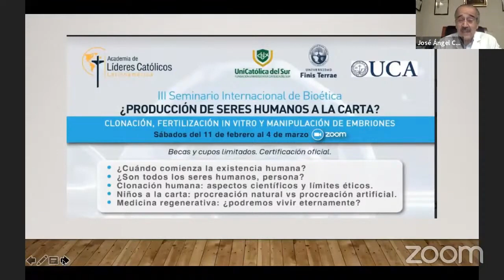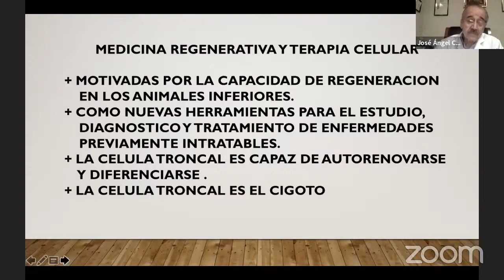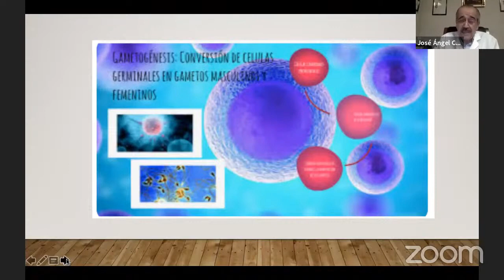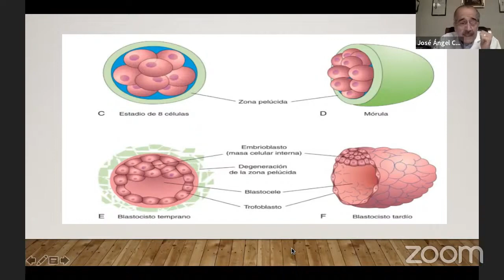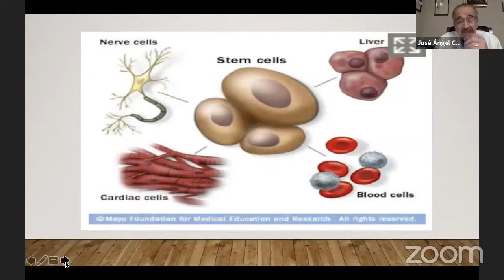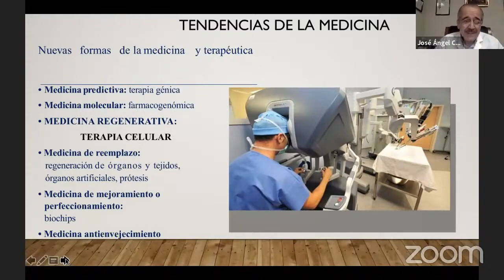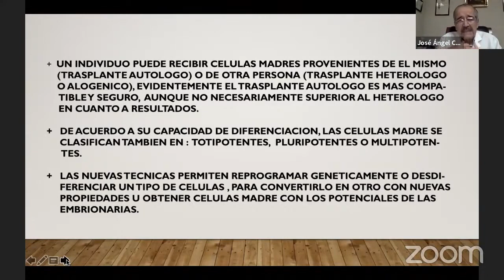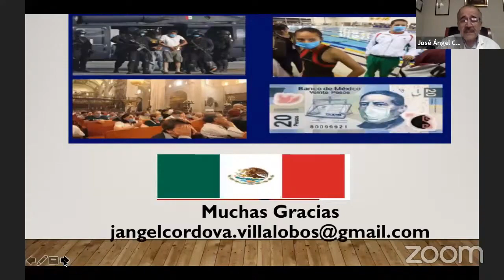La promesa de la medicina regenerativa: Alternativas científicas y evaluación bioética.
A continuación, les presentamos la quinta clase del III Seminario Internacional de Bioética titulada " La promesa de la medicina regenerativa: Alternativas científicas y evaluación bioética.", la cual estuvo a cargo del ex ministro de Salud, José Ángel Córdova.   .